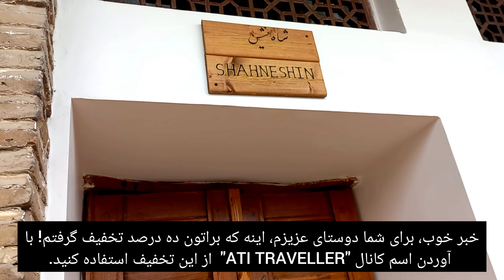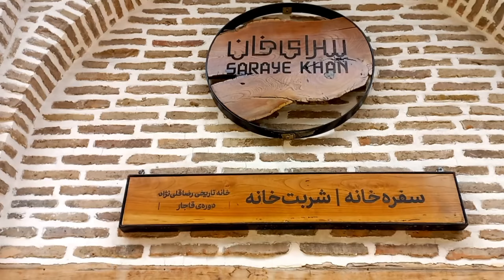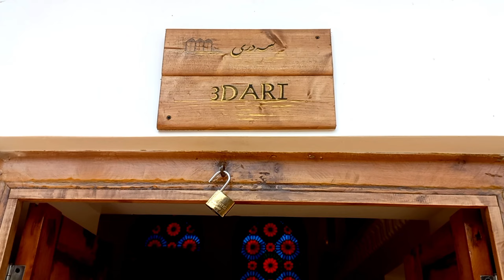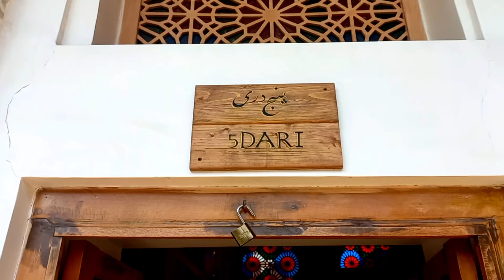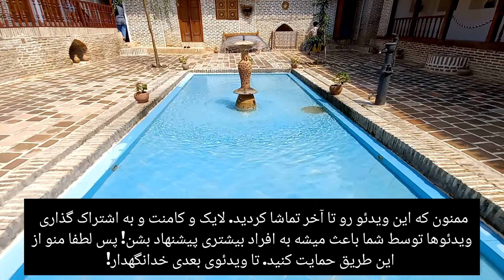SARAYE KHAN AMAZING BOUTIQE HOTEL IRAN 2023 GORGAN CITY 🇮🇷 ۱۴۰۲ ایران